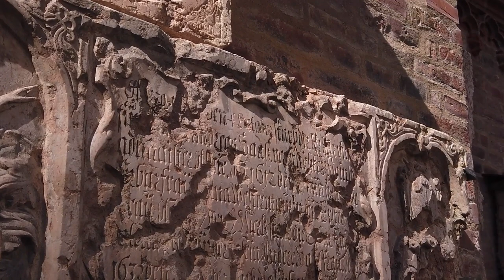Sogdiana.A breathtaking Central Asia.Untold facts of ancient history. Part Two.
Explore the mysterious and captivating region of Sogdiana in Central Asia in the second part of this intriguing series. Uncover untold facts about its ancient history, from its flourishing trade routes to its rich cultural heritage. Join us on a journey through time as we delve into the secrets of this enigmatic land.

In this episode, we will venture further into the heart of Sogdiana, discovering the remnants of its once-great civilization and piecing together the story of its rise and fall. From its majestic cities to its awe-inspiring architecture, there is so much to uncover about this enigmatic region.

Join us as we unravel the mysteries of Sogdiana and shed light on the forgotten chapters of its ancient history. Don't miss out on this fascinating exploration of one of Central Asia's hidden gems.

Musical works used in the video:

Background Cinematic Epic | ALIVE by Alex-Productions | https//onsound.eu/